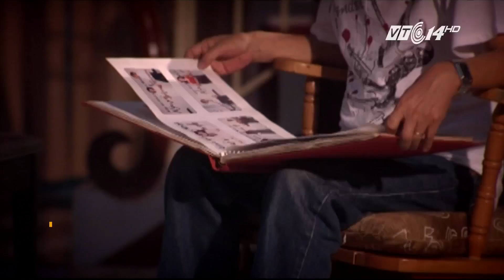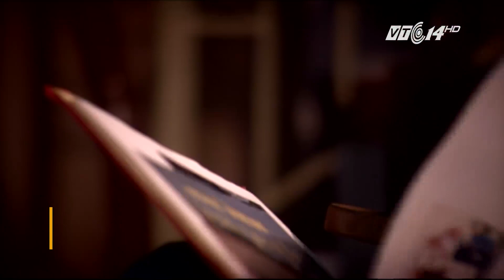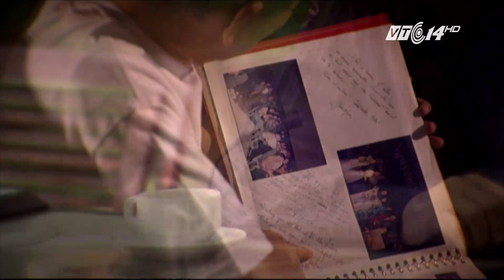(VTC14)_Nhạc sỹ Nguyễn Ánh 9 qua đời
(VTC14) - Nhạc sỹ Nguyễn Ánh 9 – nhạc sỹ với nhiều bản nhạc nổi tiếng đã qua đời, sau ba tuần nằm trong phòng điều trị cách ly. Ông ra đi vào trưa ngày hôm nay 14/4, hưởng thọ 76 tuổi.